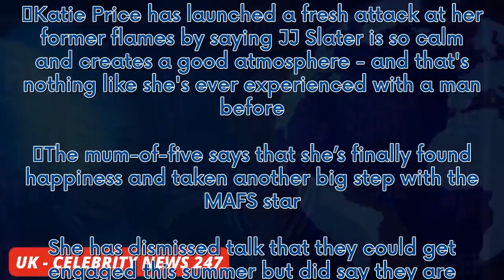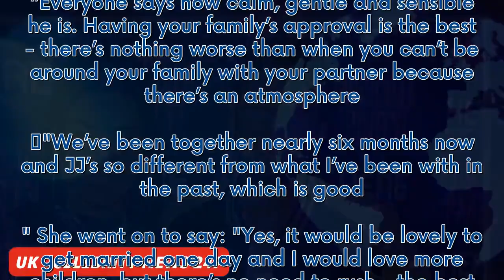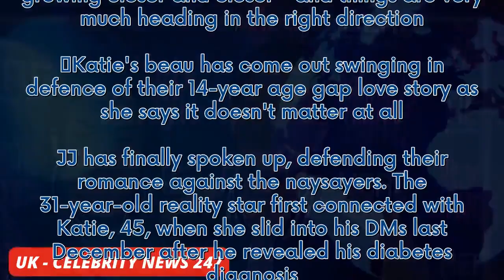Katie Price takes fresh swipe at her exes after taking huge step with JJ Slater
Katie Price has launched a fresh attack at her former flames by saying JJ Slater is so calm and creates a good atmosphere - and that's nothing like she's ever experienced with a man before.  The mum-of-five says that she’s finally found happiness and taken another big step with the MAFS star. She has dismissed talk that they could get engaged this summer but did say they are growing closer and closer - and things are very much heading in the right direction.   Katie's beau has come out swinging...